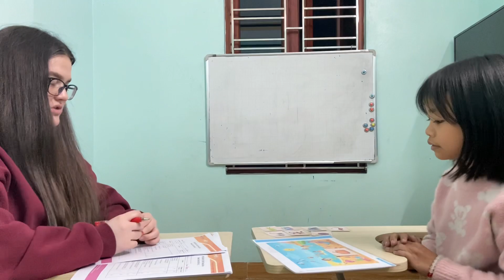GMF2_Test 3_Luna_Dopa 5